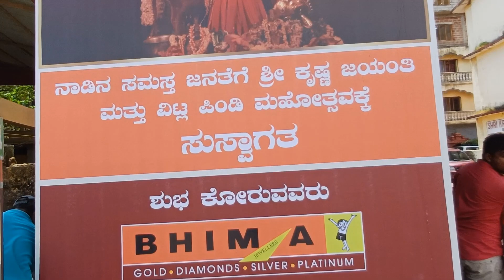ಹುಲಿವೇಷ ಕುಣಿತ , ಉಡುಪಿ / Tiger Dance of Udupi / ಪಿಲಿ ನಲಿಕೆ (Full Video)